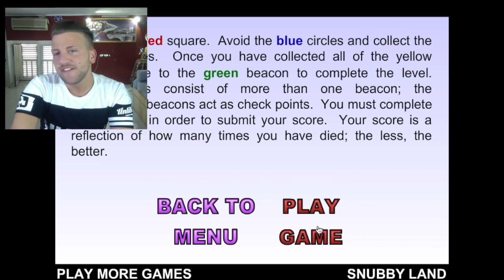IL GIOCO PIU DIFFICILE DEL MONDO - World's Hardest Game - Iutubber Games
Non fate questo gioco a casa.
No scherzo, eccovi il link.
Fatemi sapere a che livello arrivare e con quante deaths...
Io mi son veramente stressato e incazzato per giocarci.